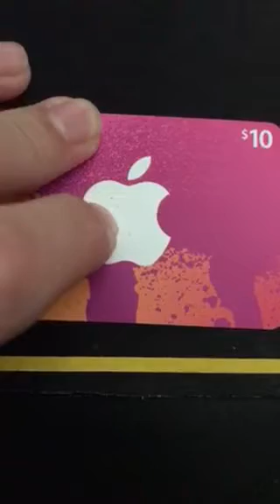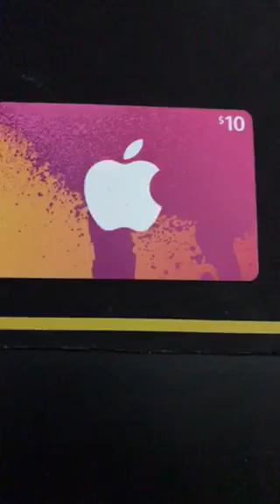Free $10 iTunes giftcard giveaway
If this video hits 100 likes I will make a video on what the code is